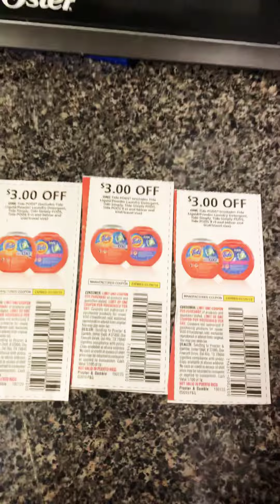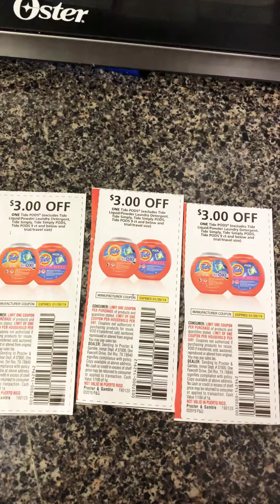Free to 4 lucky 🍀 subscribers